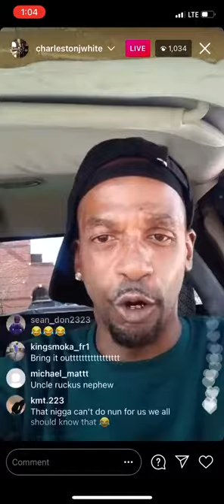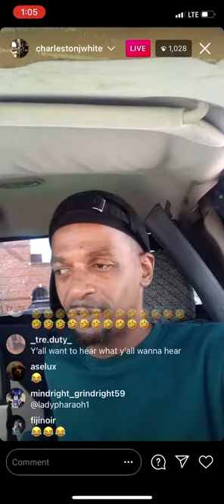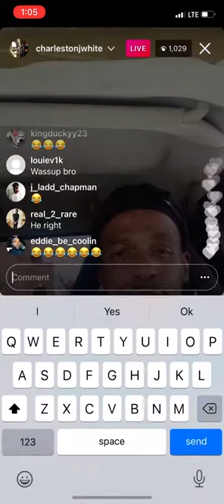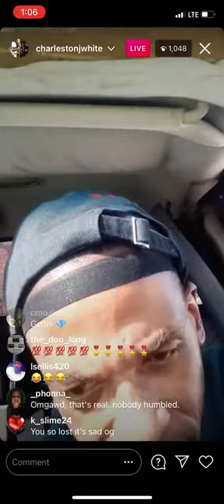Charleston White Calls Out Louis Farrakhan the Nation of Islam part 2